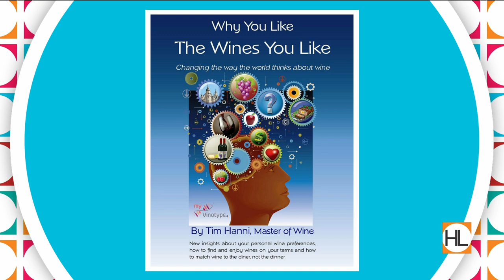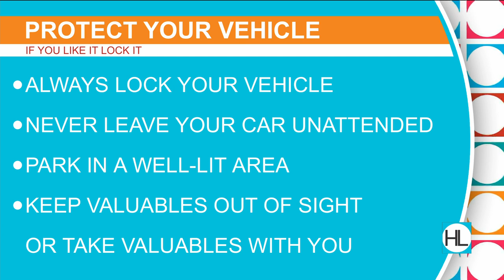Houston life: June 4, 2019 | KPRC 2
Today on Houston Life; when it comes to wine choices, do you prefer sweet or dry? Red or white? An expert explains why some of us prefer certain types of wine over others. Plus, daddy & me fashion trends. Fashion blogger, Dawn Darnell stops by with four different looks that fathers can pair with outfits for their kiddos, while out on summer break.
Also, country music legend, Garry P. Nunn returns back to our HL studio with a message on how we can help prevent auto thefts in our community.